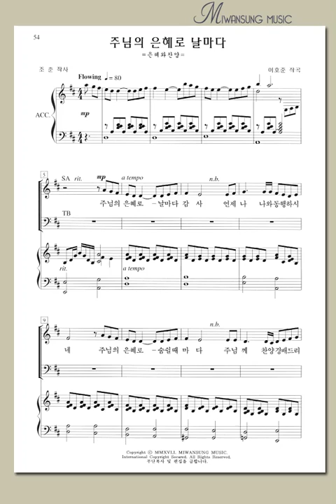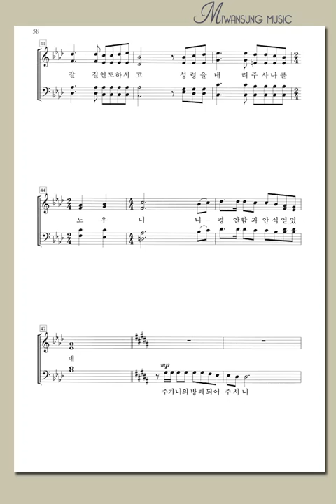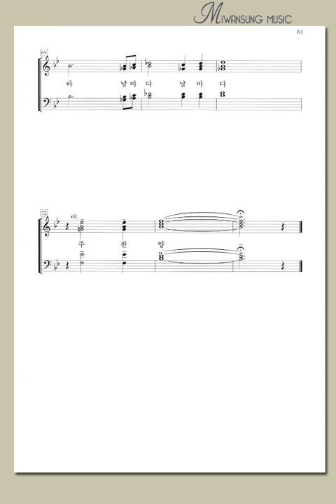주님의 은혜로 날마다 / 베이스파트 / 영광의 찬양 17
영광의 찬양 17 / 주님의 은혜로 날마다 / 베이스파트